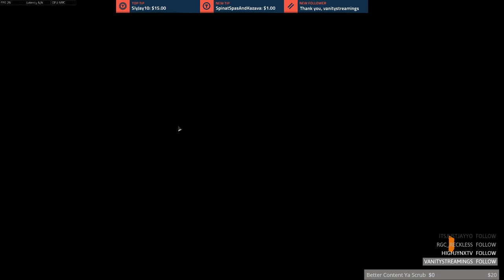👀 Jumped out of the window!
Jumped out of the window to save my teammate and came so close to Glorious Victory.